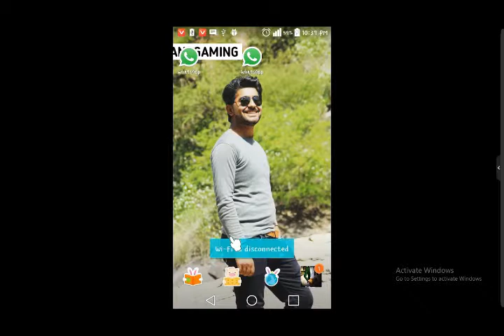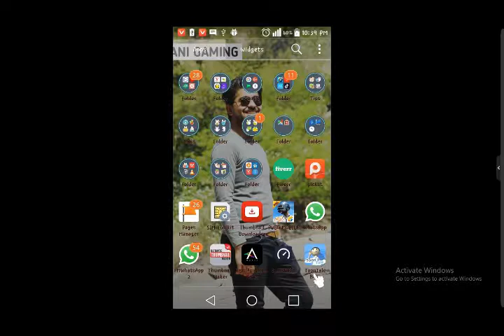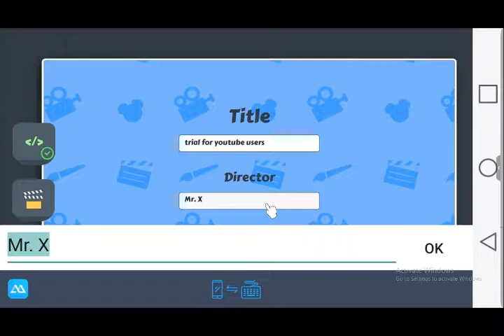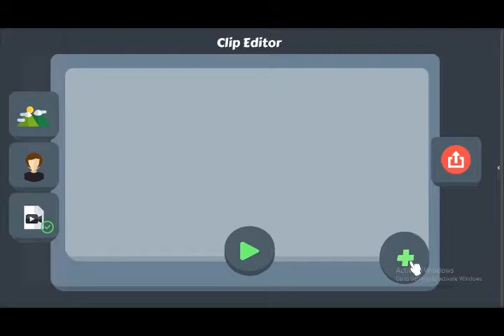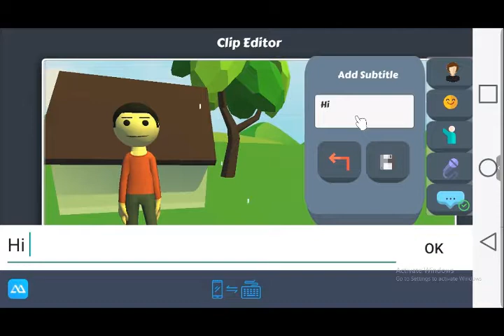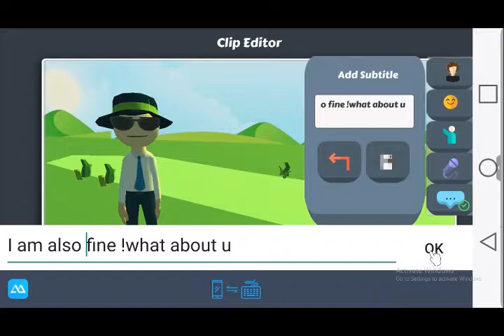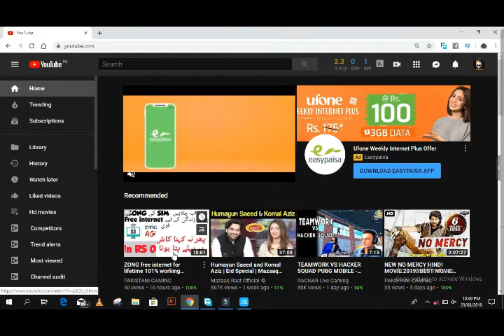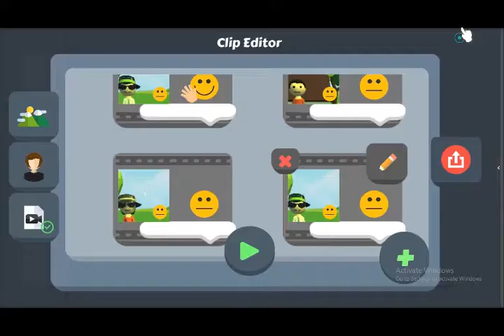How to make cartoon animation by a simple app || by PAKISTANI GAMING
1. Gaming Videos

2.Gaming Heros Videos

3.Gaming Tricks

4.Gaming Hacks

5.Technology videos

6.Animation creation videos

7. Video Editing

8.How to Grow on youtube

9.Free internet vpns tricks all sims

10.short videos status

11.fun

12.progamming

13. web development

14.Hacking tips